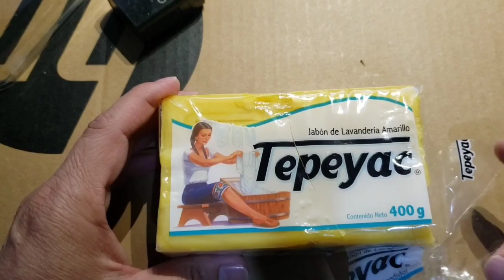" Winnie Pooh" Realizado en Jabón .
saludos a todos y que tengan un feliz año nuevo ,    espero y les guste el primer video del año 2021 ..ya saben déjenme sus comentarios..